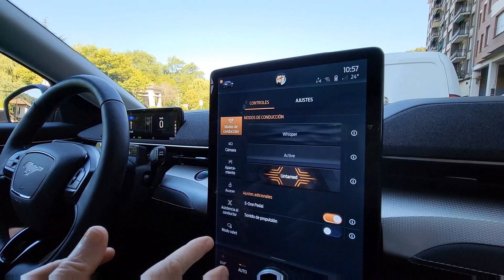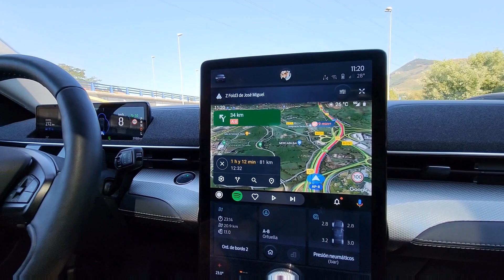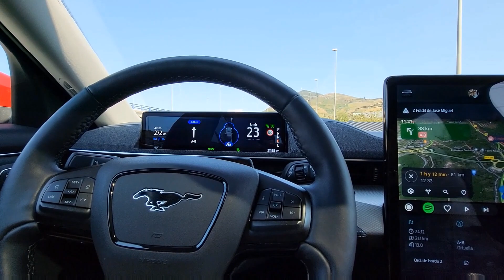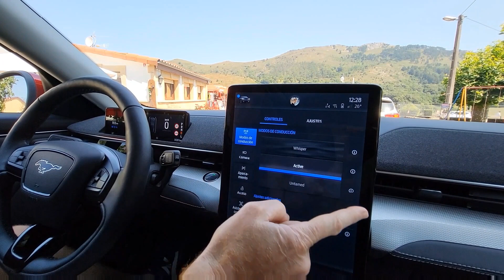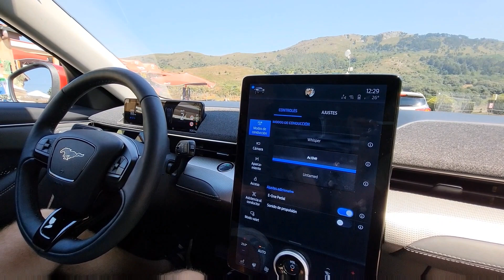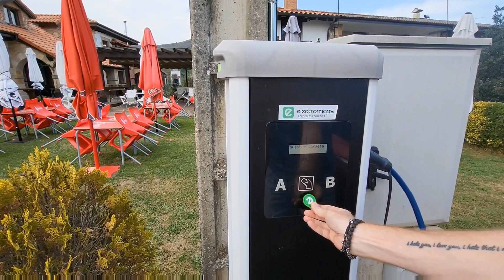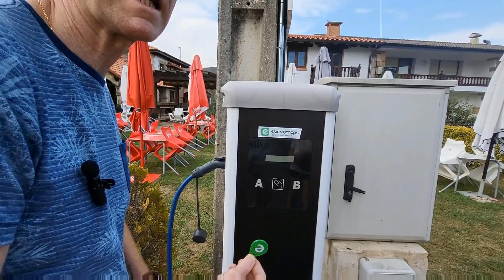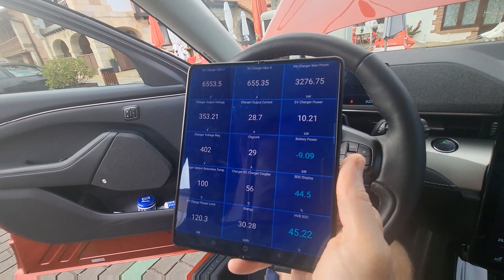⛽​👌🏻​ FORD Mustang Mach-e ⛽​ CONSUMO Diferentes Modos conducción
Hola Miaus hoy nos vamos a Cabarceno y haremos prueba de CONSUMO en diferentes modos de conducción y probaremos el CARGADOR DE 22KW CABARCENO